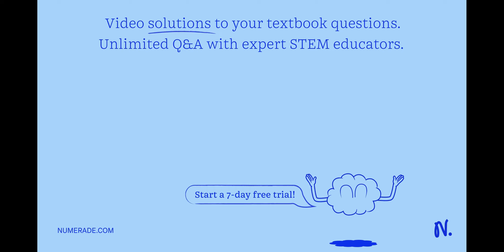Question 1 (1 point) Saved When sealed 1L flask of gas is cooled down; what happens to the gas mole…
Question 1 (1 point) Saved When sealed 1L flask of gas is cooled down; what happens to the gas molecules? Their intermolecular forces decrease_ They collide more often with the walls of the flask They move more quickly They decrease their vibrational motion They move closer together